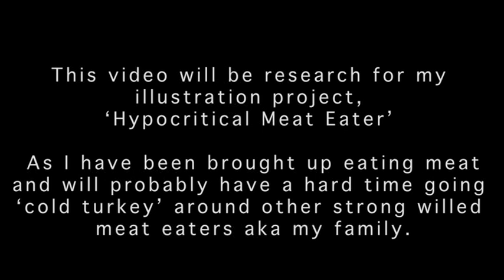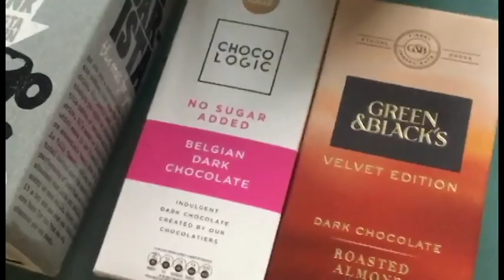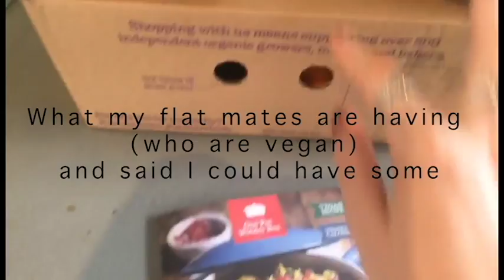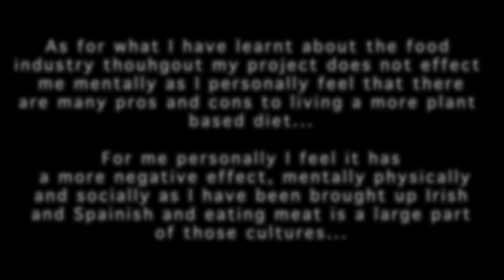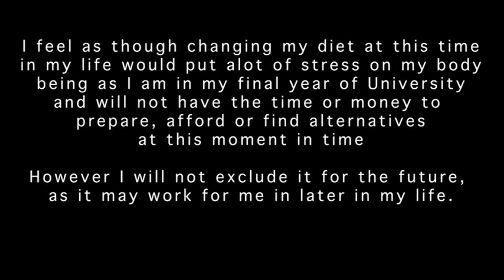Vegan For 5 Days!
I went Vegan for 5 days, and this is how it went.